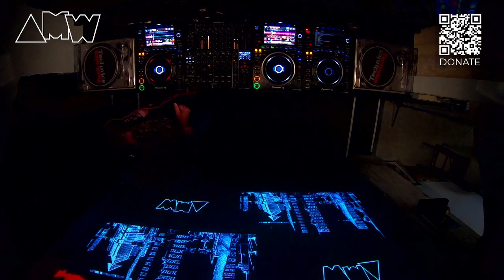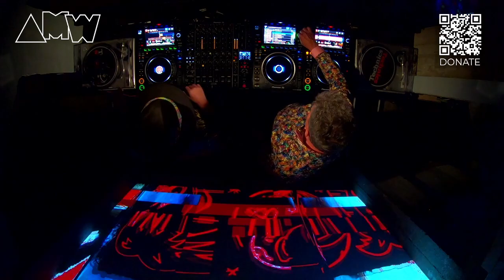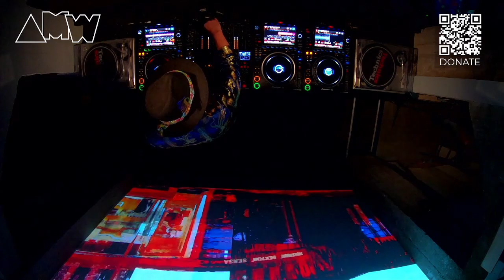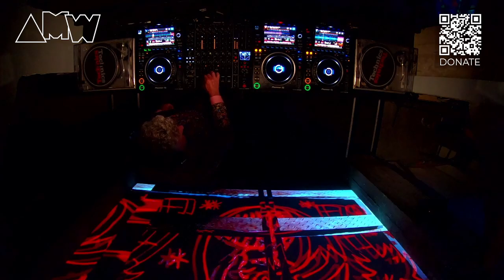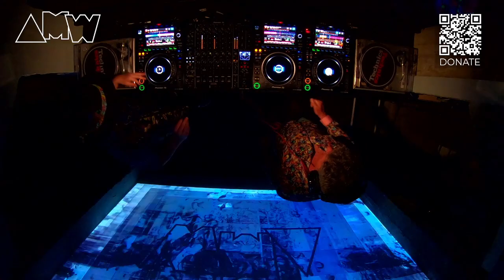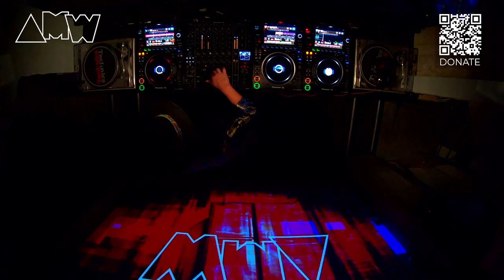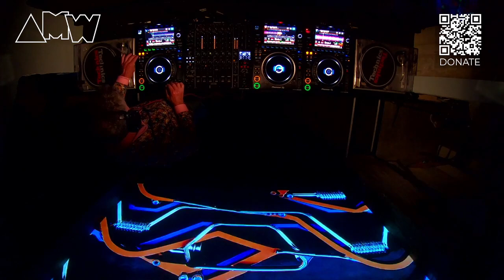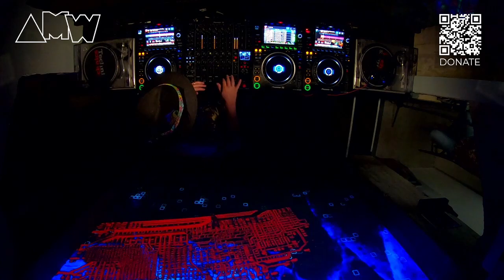Melodic Progressive 2H dj set: guidē B2B Olaf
Join me in this 2 hour Melodic Progressive back to back with dj Olaf. Both playing mostly new record and completely improvised. Real DJ'ing with some banging new records. We playing this random set because there was a show cancelled last minute so we dropped-in last minute making this up ala minute.